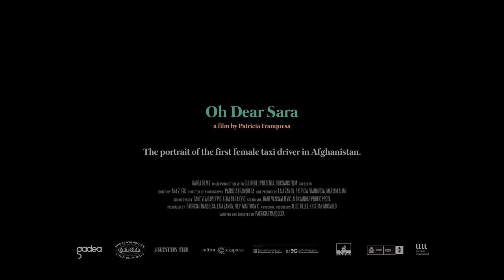Oh Dear Sara Trailer BELDOCS 2022